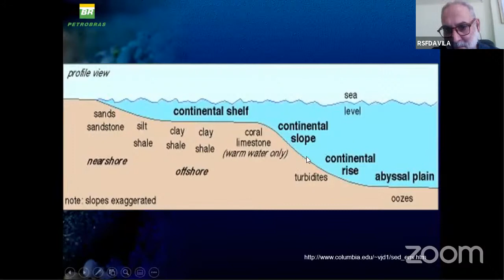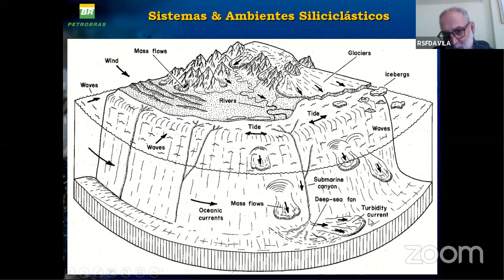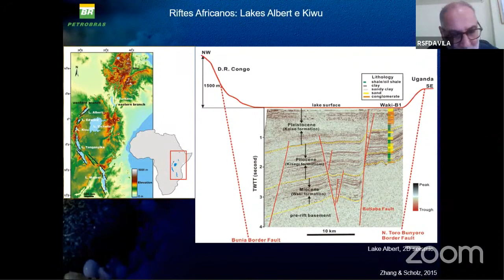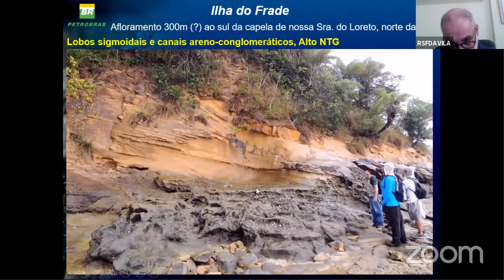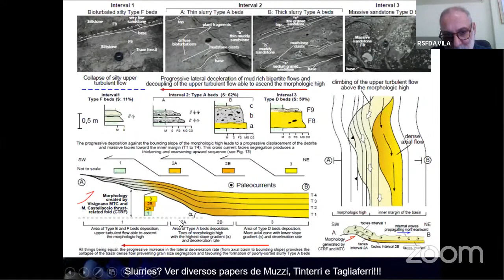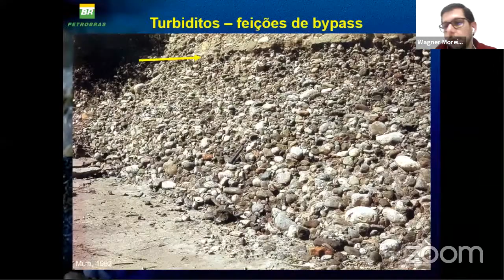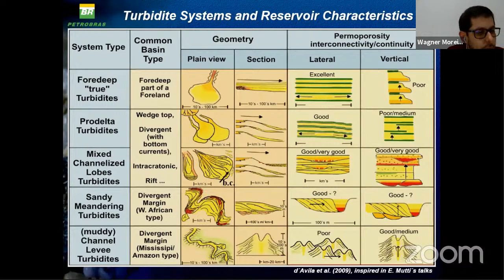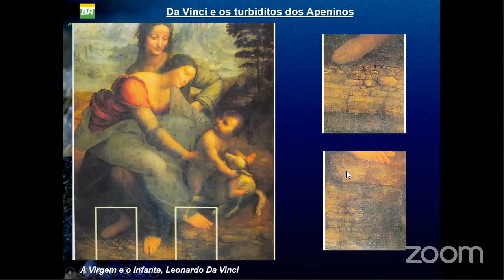GIECAR (UFF) - Turbiditos de Margem Passiva x Rifte: contextos distintos, reservatórios diferentes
Geólogo Roberto Salvador dAvila da Petrobrás irá ministrará a palestra “Turbiditos de Margem Passiva x Rifte: contextos distintos, reservatórios diferentes”. D’Ávila possui mais de 30 anos de experiência com modelos deposicionais estratigráficos e sedimentológicos e atua em projetos de Pesquisa e Desenvolvimento voltados para Exploração e Produção com diversas Universidades